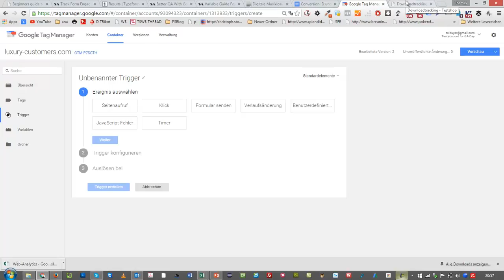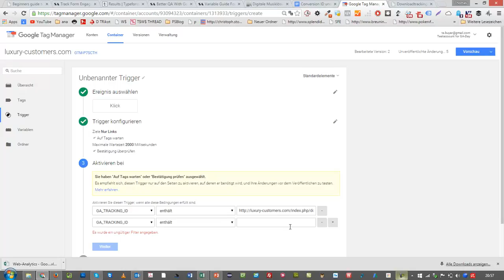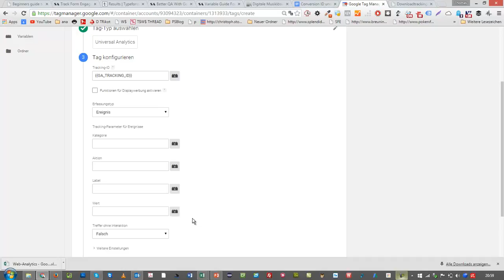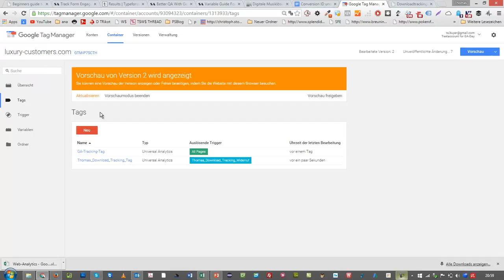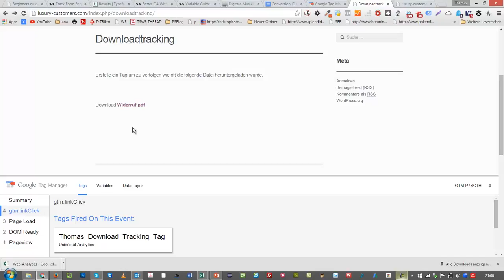download tracking mit dem google tag manager